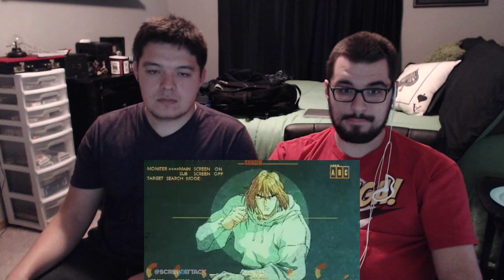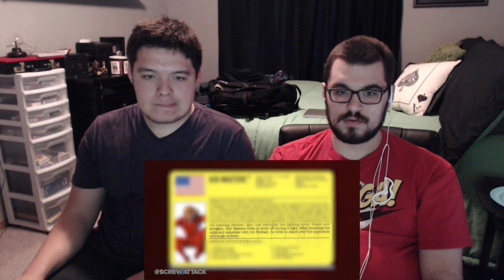Reaction: Death Battle: Ken VS Terry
Battle of the Blondies. Let's go. Hope you enjoy the video.